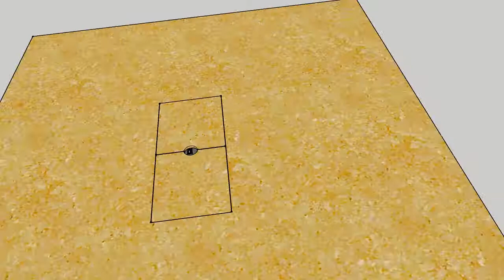Undermount option for board table connection box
Short video showing how an AMX Hydroport connection box can be modified and 'under mounted'  beneath a boardroom table.

Part 1 - includes original lid with 4mm timber adhesed to the lid top.  The lid width is reduced a bit to allow tilting and fit.

Part 2 - shows original lid removed and use instead of two 4mm drop in panel lids with centre finger hole.

AMX Hydraport HPX-900-SL